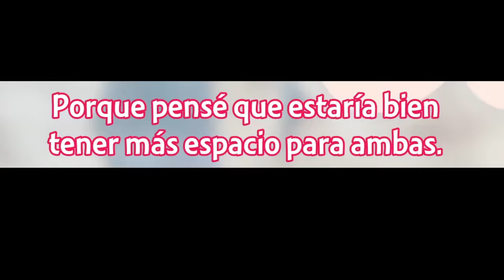Cuando tu hermana le tiene ENVIDIA a la TRAMA de tu WAIFU | Mysterious Disappearances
• Anime: Kaii to Otome to Kamikakushi Ep 4.